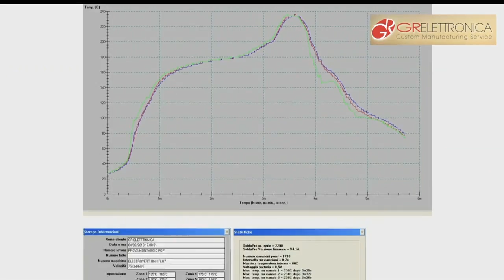PoP technology in the SMT assembling area of GR Elettronica